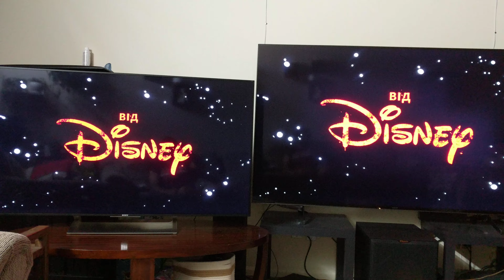Sony X900E (2017 model) (LEFT) vs Sony X950H (2020) (RIGHT)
Old 2017 Sony (Left) vs New Sony 2020 model(Right) displaying HDR content